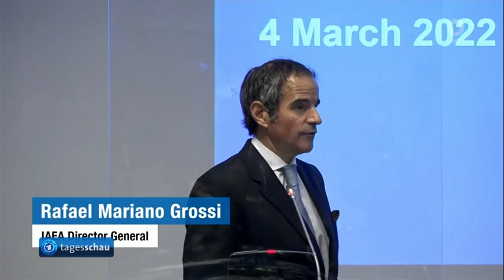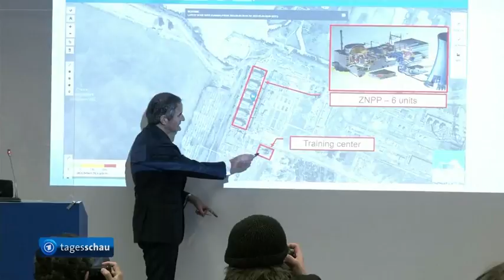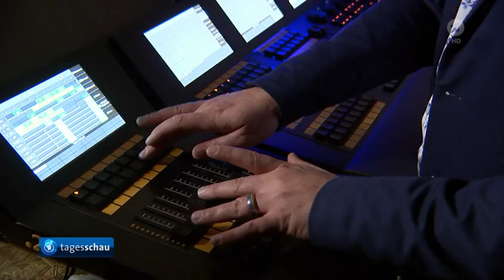Russisches Militär rückt aus dem Norden auf ukrainische Hauptstadt Kiew vor.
IAEA-Chef Grossi will Atomkraftwerk Saporischschja in Ukraine begutachten,
Treffen der NATO- und EU-Außenminister in Brüssel,
Berlin setzt sich für Waffenruhe in der Ukraine ein und lehnt Beteiligung der Bundeswehr ab,
Die Börse,
Schritt Zwei im Corona-Lockerungsplan beginnt ... viele Maßnahmen entfallen,
Das Wetter